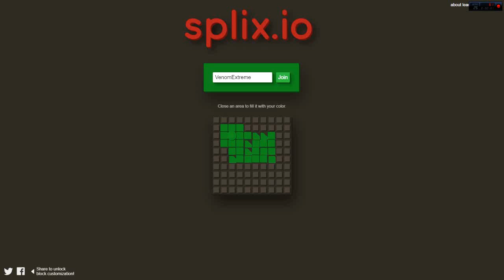O NOVO Slither.io O MINHOCÃO INTELIGENTE - Splix.io